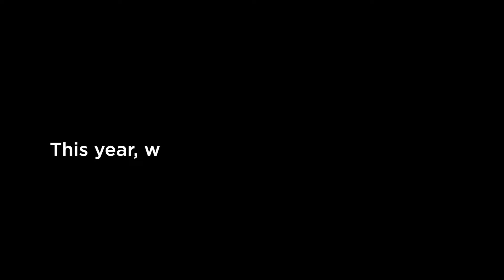Why the Food Drive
For 79 years, the Saint Ignatius High School community has gathered to deliver food baskets to needy families around Cleveland as part of the Rini Family Christmas Food Drive. This year, we asked students why we do this annual service.